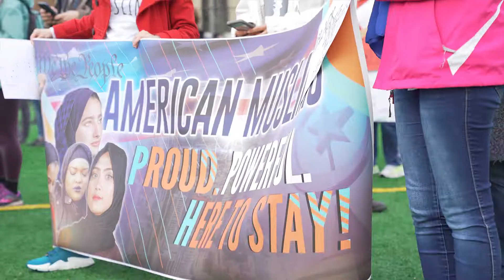Women's March 1 /18/ 19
One of MAPS branch, MAPS-AMEN (American Muslim Empowerment Network) is involved in Women's March Seattle 2019